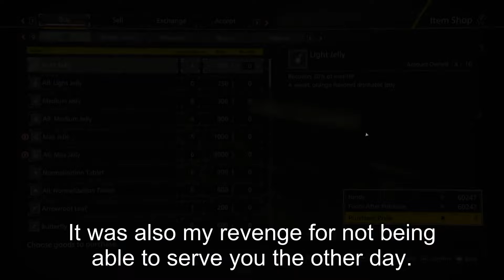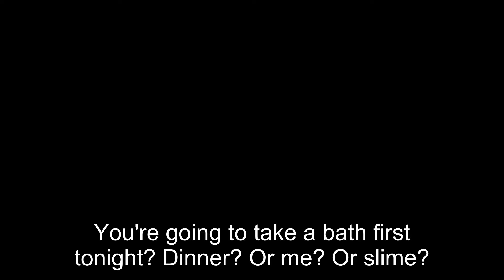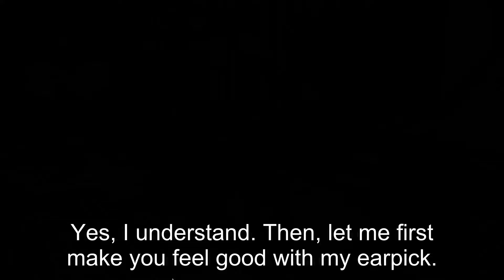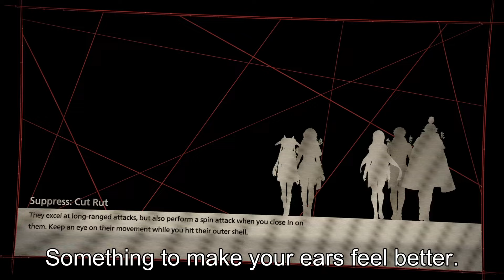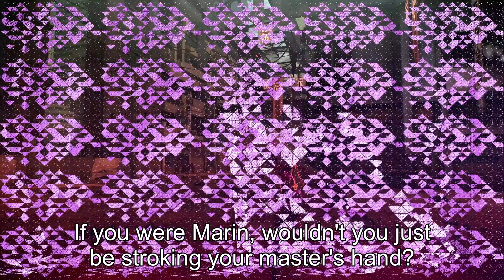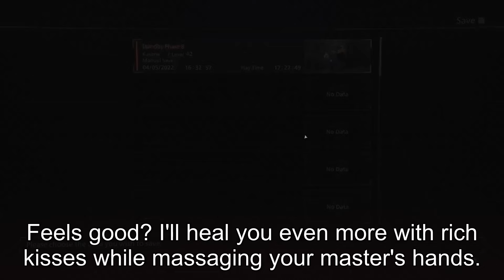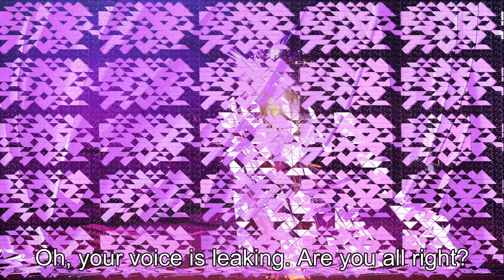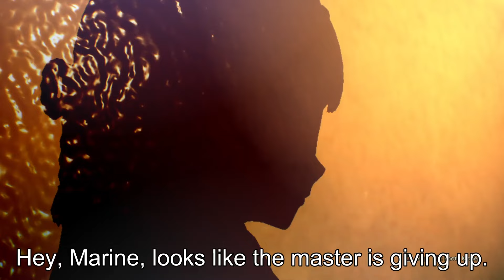[Japanese ASMR] [EN Subtitle] Maid Twins Licks Your Ear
Earlicking: 1:13:00
Game: Scarlet Nexus